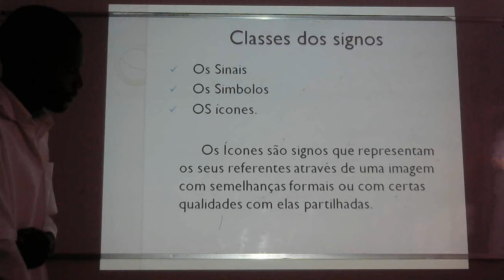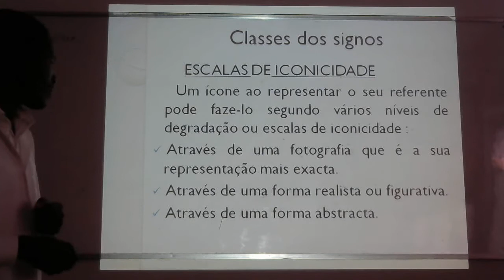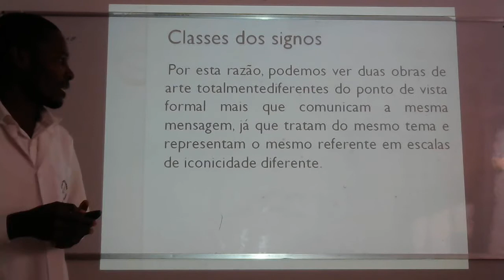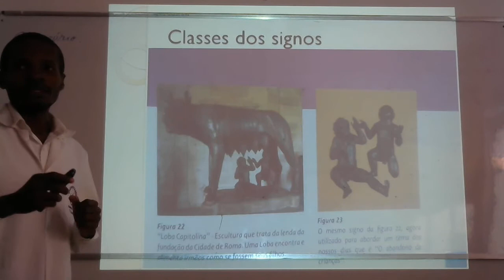Desenho 7ª 2